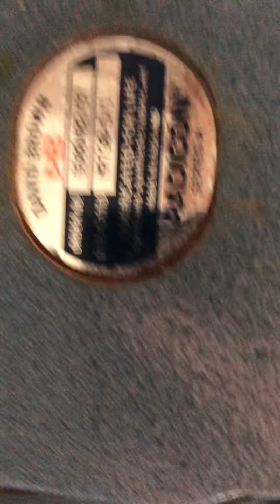800 Litre Stainless Steel Vertical Mixing Tank - Stock # L1467-01